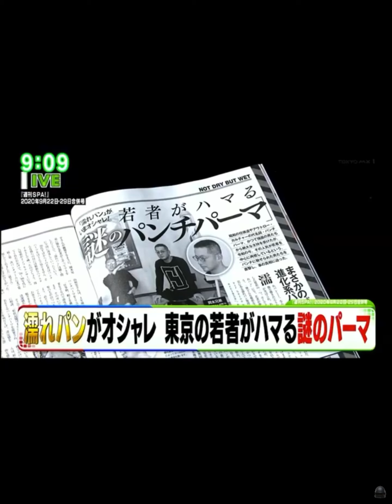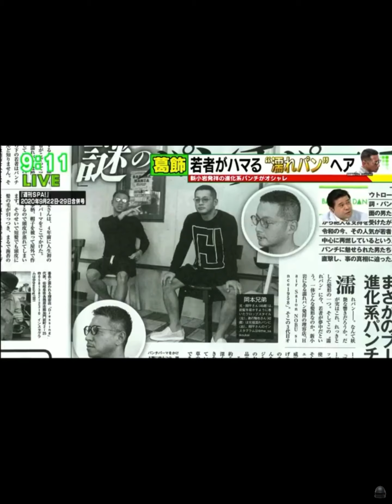バラいろダンディに濡れパン出た